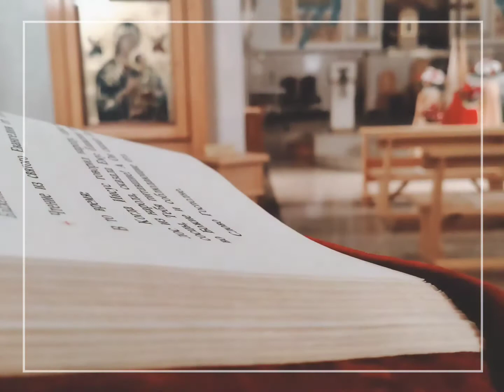Римско-Католическая церковь Казани. Октябрь 2020. Католическая церковь Казани.The Catholic Church.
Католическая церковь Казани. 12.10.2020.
Фотографии Сыровой Светланы